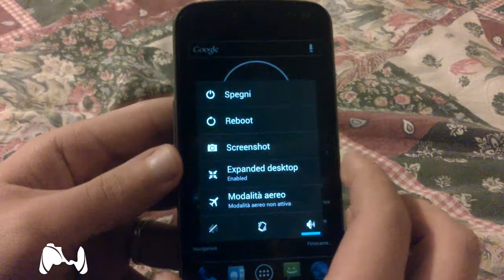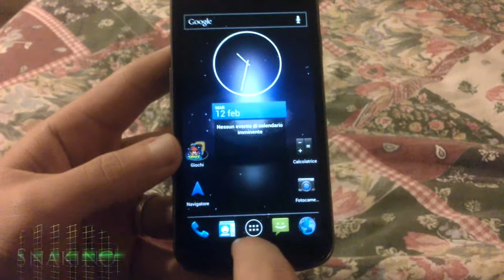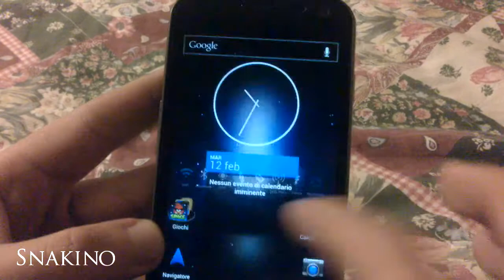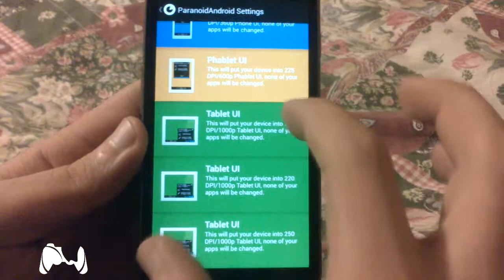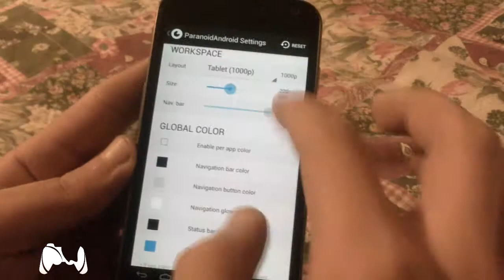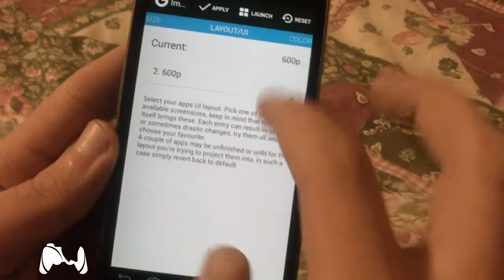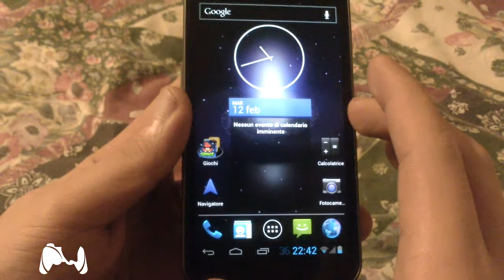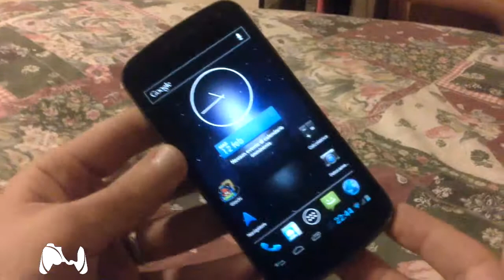Samsung Galaxy Nexus - Applicazioni (ROM Paranoid Android 3+) che Passione Ep.3 [ITA] | snakino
Ragazzi come da titolo oggi al posto di semplici applicazioni ci troviamo proprio una rom modificata o cucinata, insomma come meglio volete dire, la rom è la paranoid android 3+... che altro dire spero che  il video sia di vostro gradimento

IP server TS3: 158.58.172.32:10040